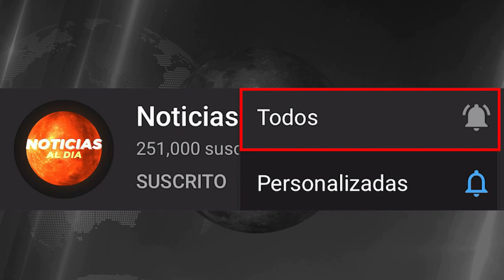BOLIVIA HOY NOTICIAS 09 DE FEBRERO 2022, AÑEZ SE DECLARA EN HUELGA DE HAMBRE ULTIMA HORA VIAJES HOY